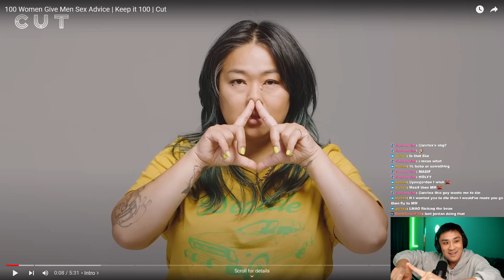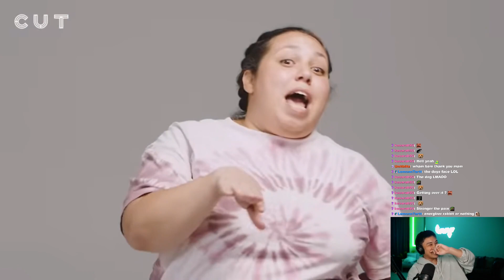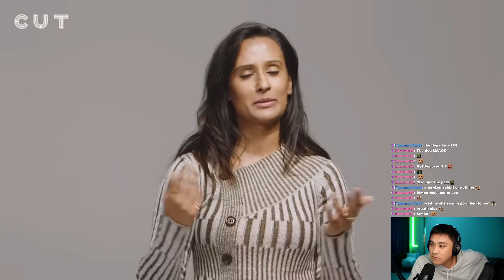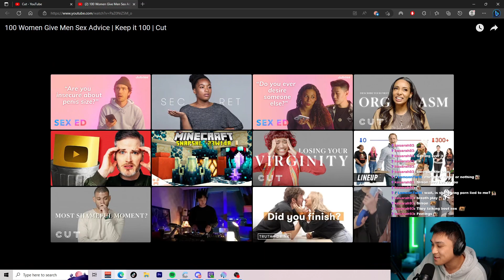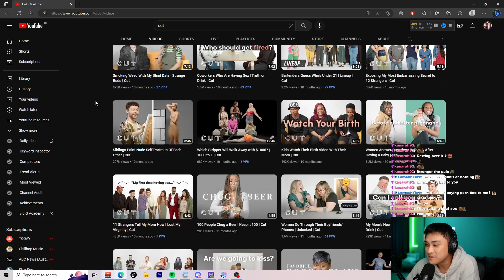Simon reacts to Girls giving Men Sex advice | Cut